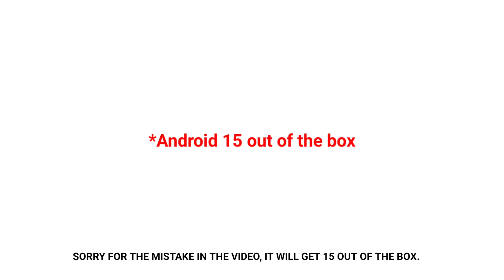Google Pixel 9a launch date in India 🔥 leaks & rumours only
Google Pixel 9a launch date in India 🔥 leaks & rumours only price review unboxing review unboxing appleindia bgmi iphonexs apple #2025